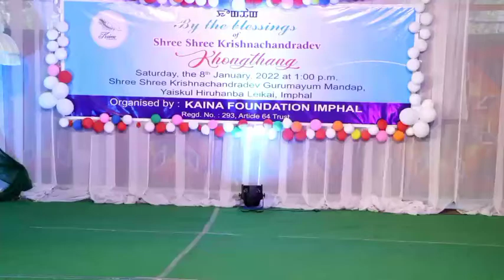Krishna roop by Urmika Maibam